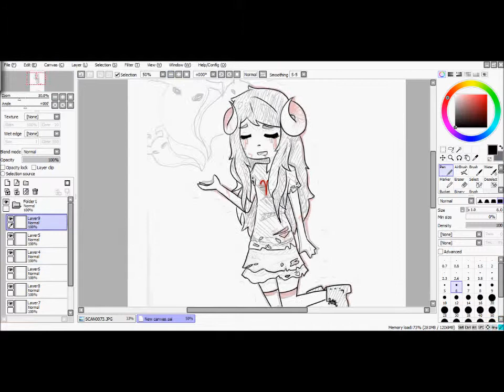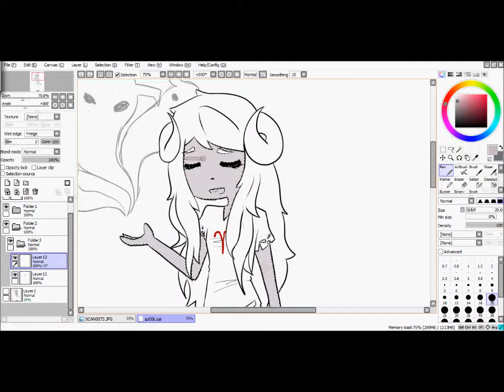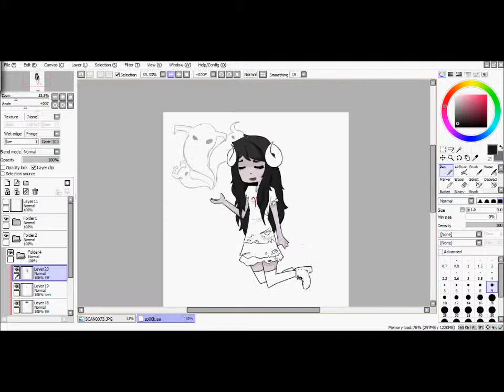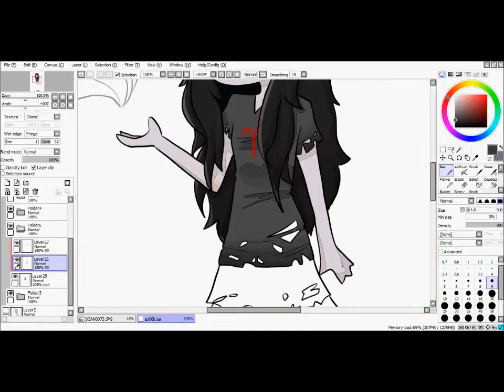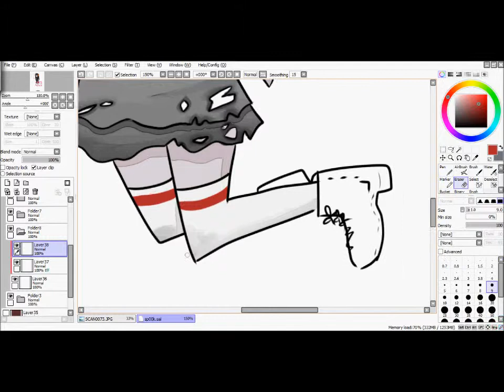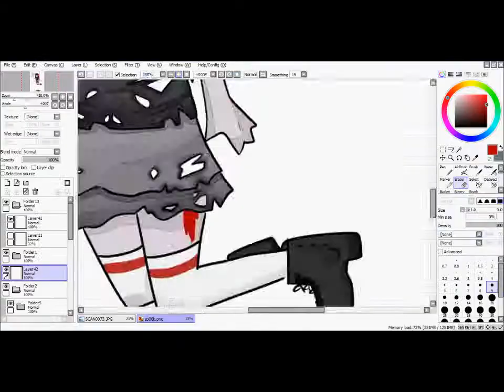sp00ky Aradia speedpaint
yeeee idk if I actually wanted to upload this I take these videos for my own reference and then youtube kills the quality (it's not even that good anyways)

but yeah!!

yeee it's actually sort of animated and she floats!! Sort of didn't record how I did that though,,